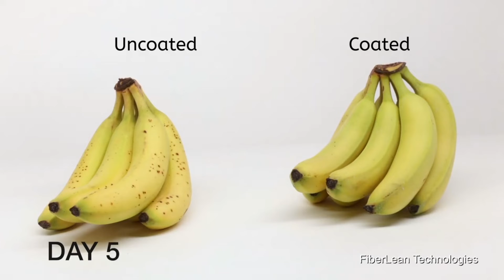FST Research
Researchers from the OSU Department of Food Science & Technology, the Food Innovation Center, and the Astoria Seafood Research and Education Center introduce research projects in sustainable food manufacturing.